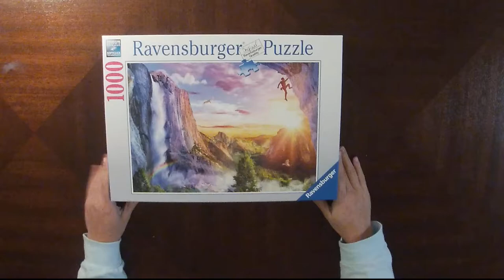Mountain Climbing - 1,000 Pieces Time Lapse Puzzle - Relaxing/Satisfying